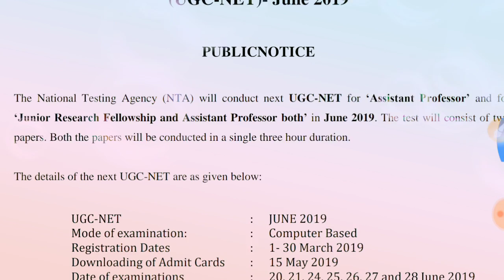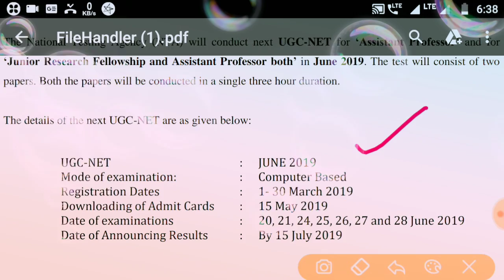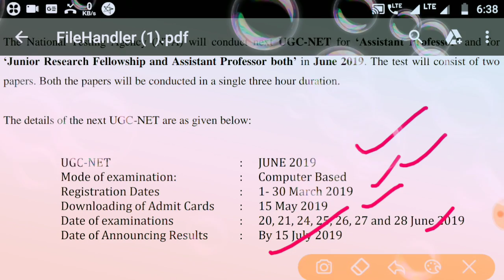UGC NET EXAMINATION 2019||LATES NEWS 2019||FULL DETAILS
if any problems pls comments

JOHAR JHARKHAND